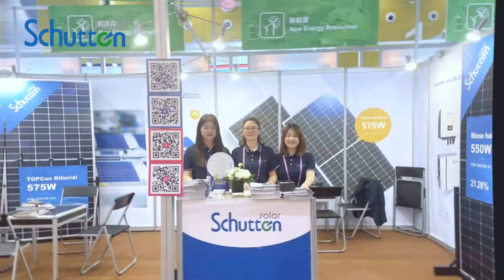Canton Fair 2024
On April 15th, the five-day Canton Fair opened grandly at Canton Fair Exhibition Hall. 👋 👋
At this grand event, SchuttenSolar appeared at booth 14.3C16-17 with rich industry experience, high-quality photovoltaic products, and an elite sales team, showcasing a series of product solutions such as TOPCon 182 Bifacial (575W) and Monohalf cut 182 (550W). Gather with new and old customers in the surrounding market to discuss in-depth topics such as the future trends of the photovoltaic industry, the application of double glass module products, and technical support.